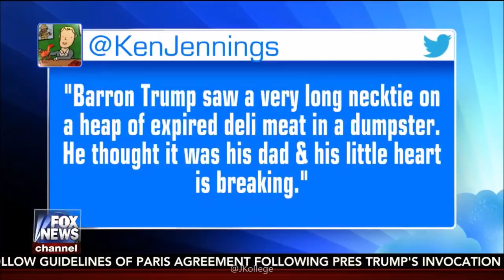06-01-17 Kat Timpf on The Fox News Specialists - Complete, Uncut Show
In this episode of ‘The Fox News Specialists’, co-hosts Katherine Timpf, Eboni Williams and Eric Bolling are joined by guest specialists, Katie Pavlich and Michael Malice, to discuss the day’s breaking news stories:
Trump Exists Paris Climate Accord 0:00
Global Terror Threat Escalates 13:37
Can Unmaskers Be Criminally Prosecuted? 18:50
Comey to Testify About Russia Probe 25:07
U.S. Deploys Warships Near Korean Peninsula 31:06
Jeopardy Champ Mocks Barron Trump 36:00